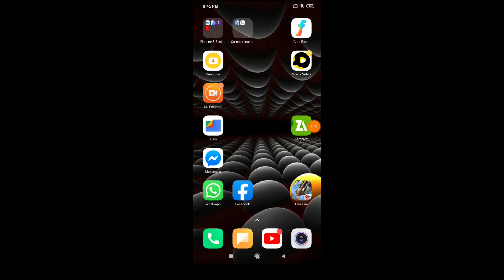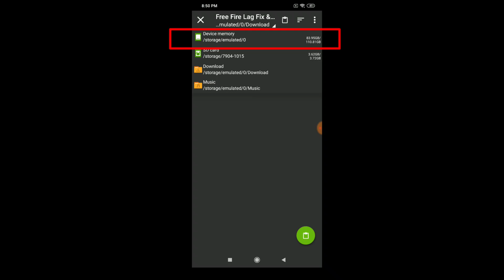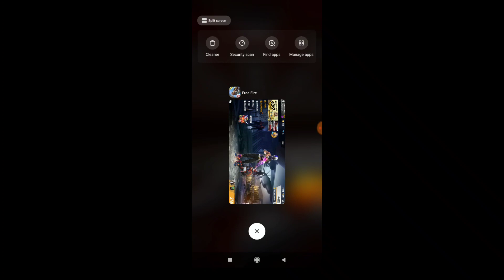Free Fire Lag Fix 1GB, 2GB Ram, How To Fix Lag - Garena Free Fire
My Name -™★Sᴏʏᴇʟ★Yᴛ.
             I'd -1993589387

👉👉👉taki aapko RaniPuR gaming channel ki aise hi free fire gameplay mil sake.

👥👥👥👥👥👥Hamare Facebook page ko like karo...

Tools📱📱📱📱
Edit Video: Kinemaster PRO
 Edit Thumbnail: PixelLab
Record: Mi Screen Recorder
1) phone: Poco F1
(6GB+128GB) (Gameplay Record)

2) Phone: Radmi Note 8 Pro (6GB+128GB) (Gameplay edit)

Tags (ignore)-